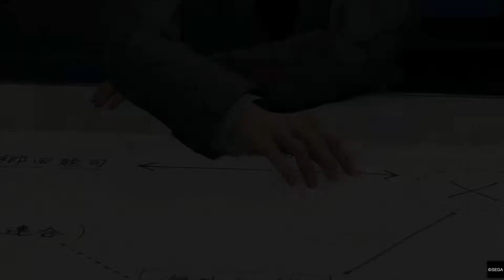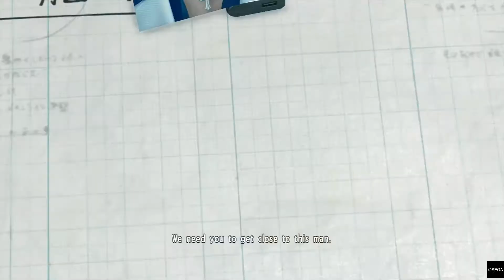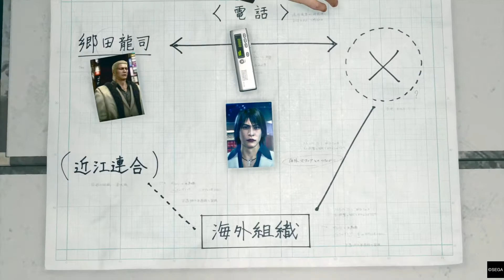Yakuza Kiwami 2 CHPT4 The Four Kings Of OMI (No Commentary) Walkthrough